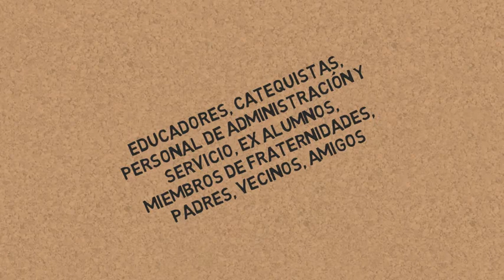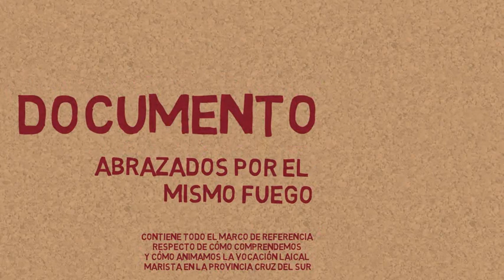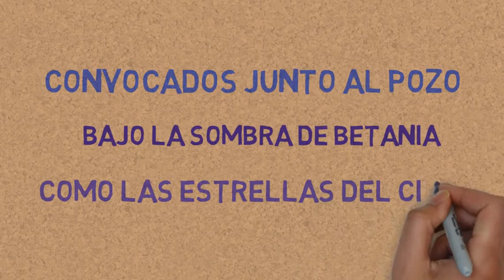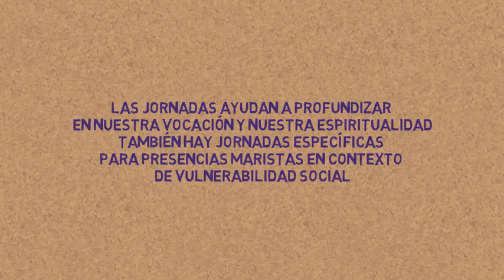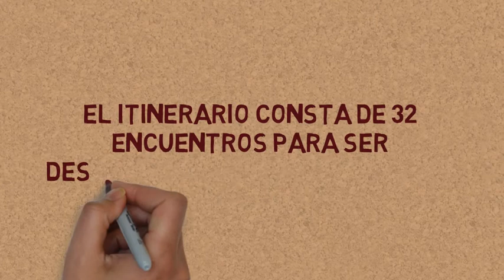Equipo de Laicado Marista 2017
Propuesta del equipo de Laicado Marista - Provincia Marista Cruz del Sur - año 2017